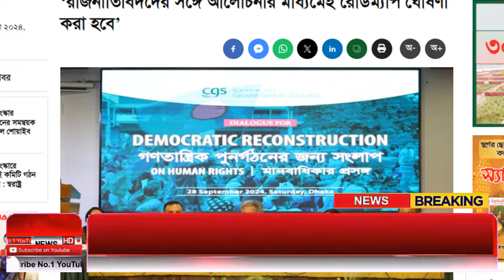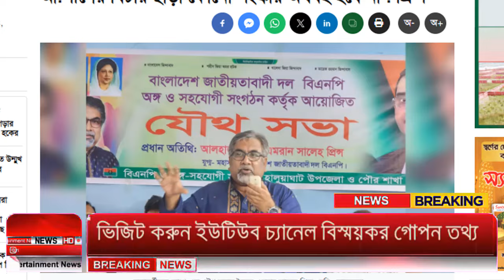Ajker Bangla Khobor 29 Sep 2024 | Bangladesh Letest News | Somoy Sangbad News | Bangla News Today